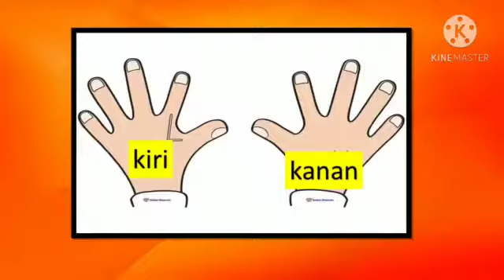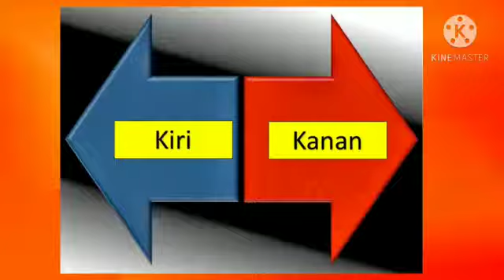Teacher Azmah- Anggota badan yang berpasangan